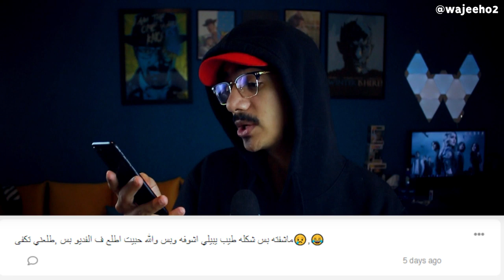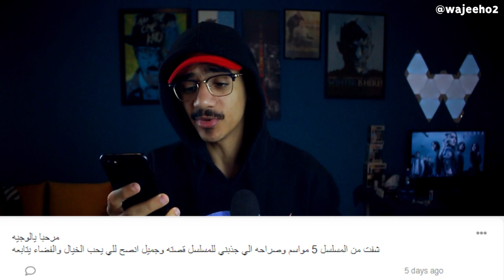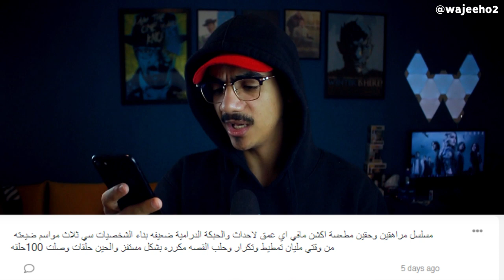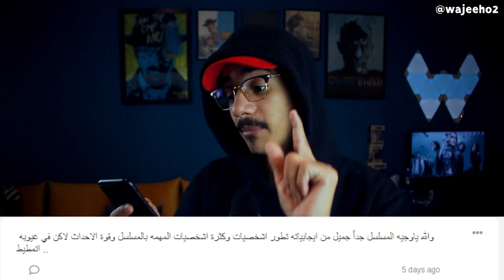تعليقاتكم على مسلسل THE 100